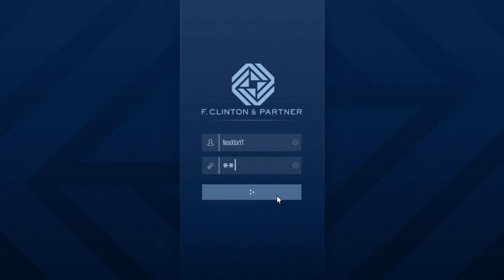Como ESTOY HACIENDO MUCHO DINERO SIN AYUDA en GTA 5 Online! Rutina para SER MILLONARIO GTA 5 Online